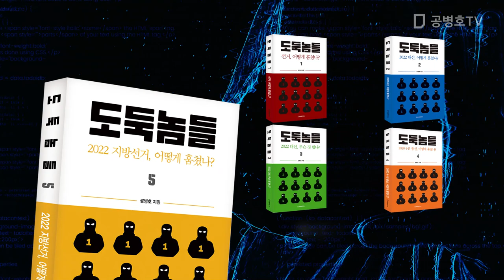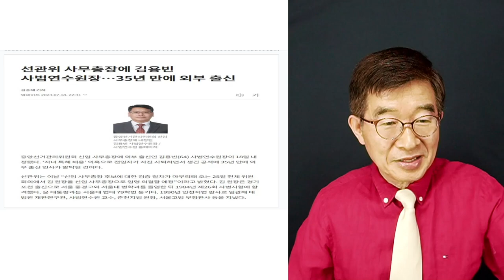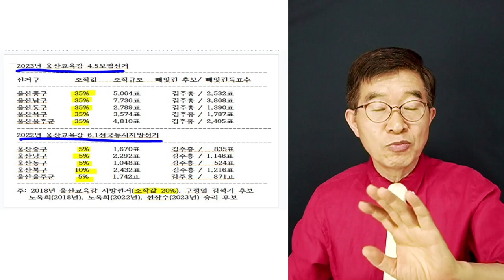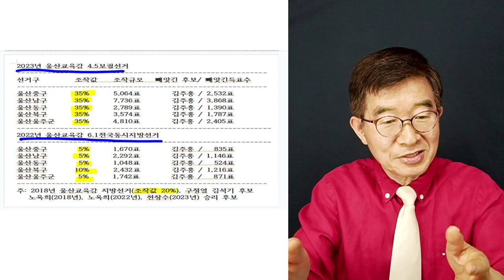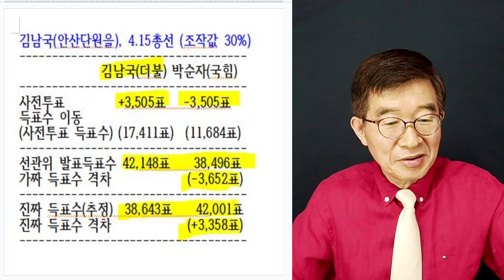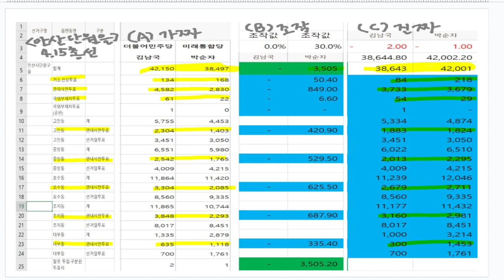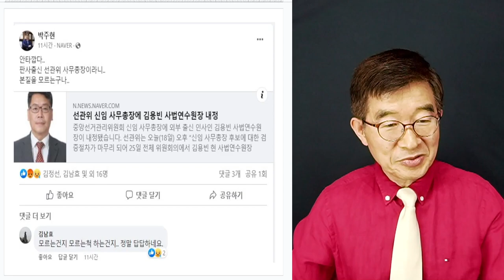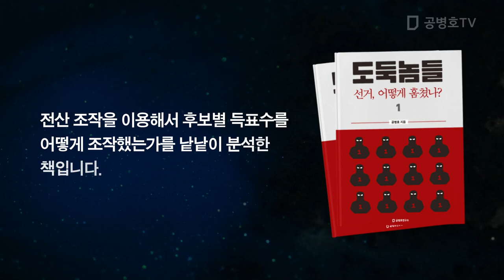선관위 사무총장, "한 가족 임명하다" / 또 판사네! / 물 건너간 선관위 개혁 [공병호TV]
Bitcoin : 3MTW849AkP2ftLeSK2teZHMmzLu7Z83s9U